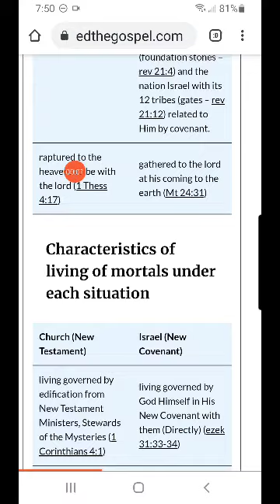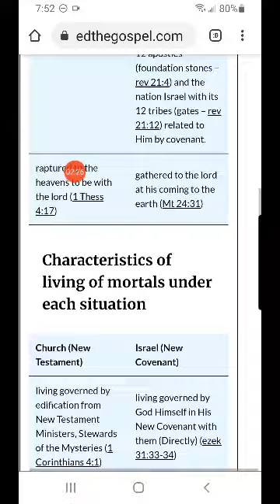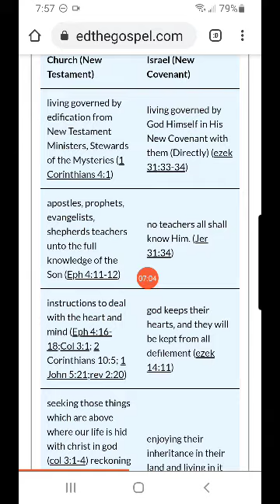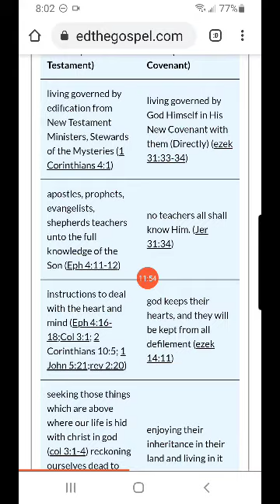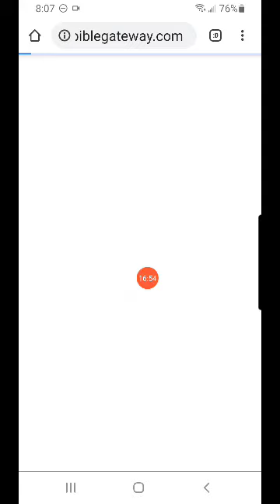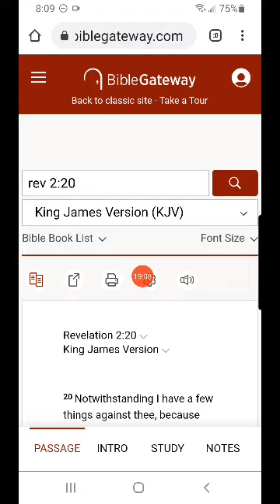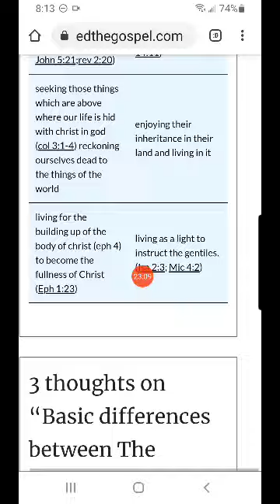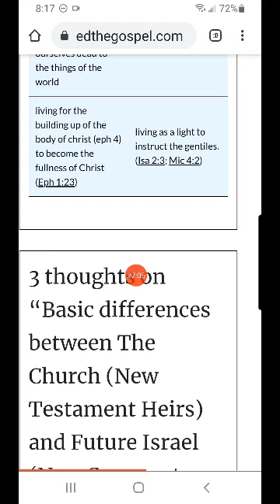distinct part #7 the conditions of Mortals.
In his captivating teaching on "Distinct Part 7: The Conditions of Mortals," David Benjamin delves into the intricate theological nuances surrounding the Church and Israel, shedding light on their distinct roles and future inheritances. Benjamin emphasizes the critical importance of understanding the New Covenant's unique application to Israel, contrasting it with the New Testament ministry guiding the Church. By highlighting the future reconciliation between Israel and the Church, he underscores the significant roles each will play in God's kingdom, from instructing nations to embodying servanthood. Through his insightful exploration of the future millennium and the resurrection, Benjamin paints a vivid picture of the hopeful future awaiting believers, rooted in the foundational truths of scripture.